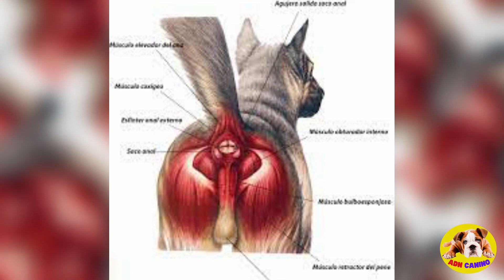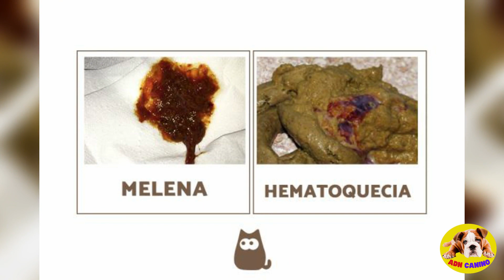🚨¿Porque mi perro hace heces con sangre?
📌Hola. Bienvenidos a un nuevo video , el día de hoy platicaremos sobre el tema "¿Porque mi perro haces heces con sangre?"